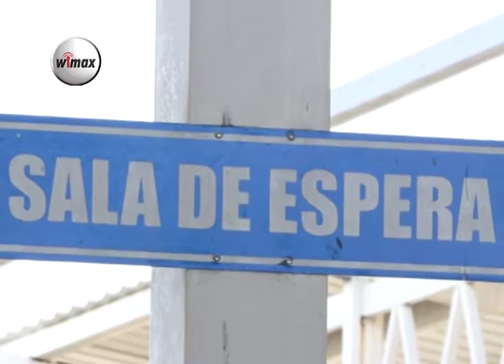Ahuachapán, ruta de bus 202 continua en paro de labores